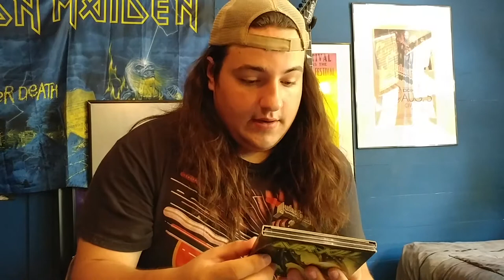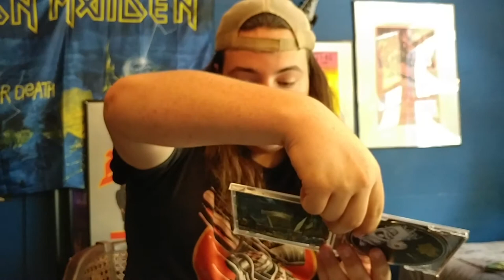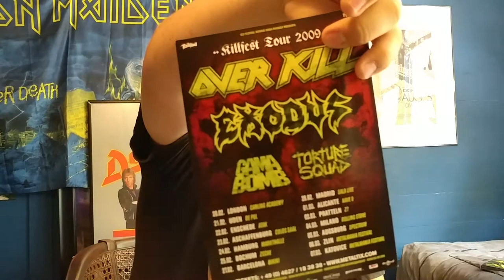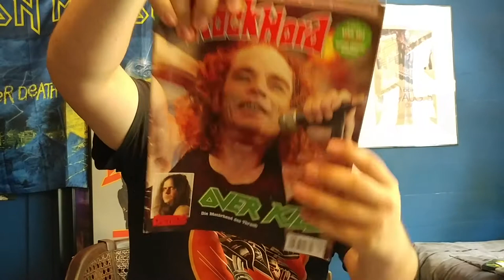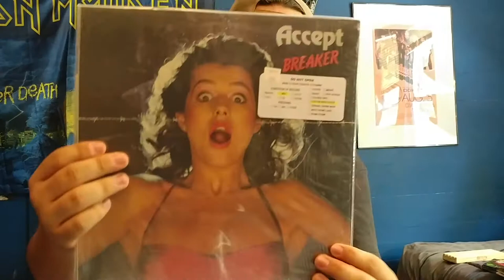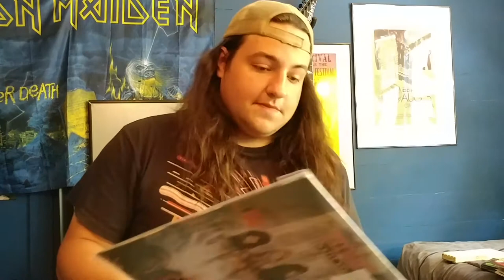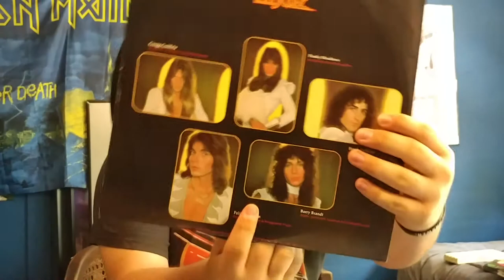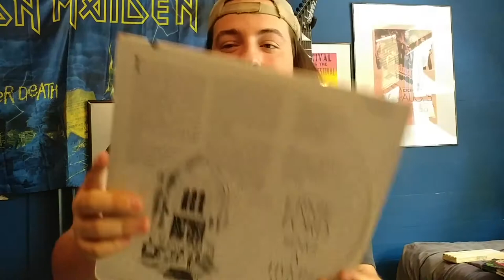The Mail #32 Contest Winnings From Ron Haggerty